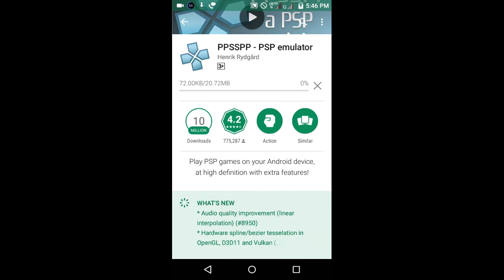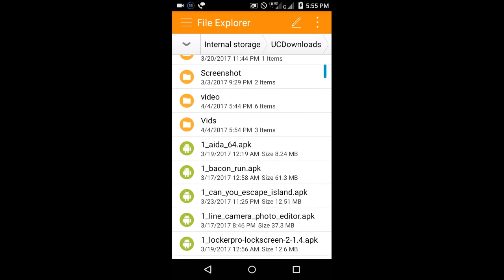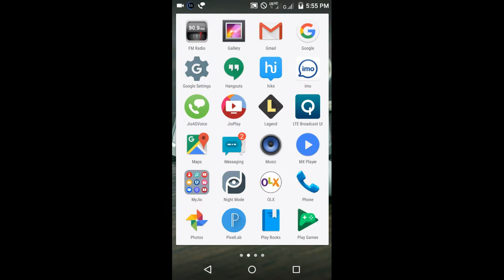HOW TO DOWNLOAD & INSTALL GTA VICE CITY STORIES GAME FOR PSP EMULATOR(WORKING 100%)